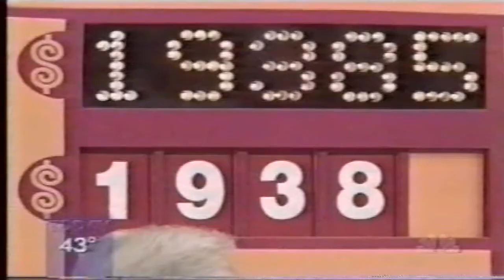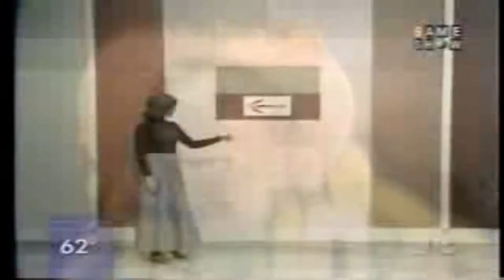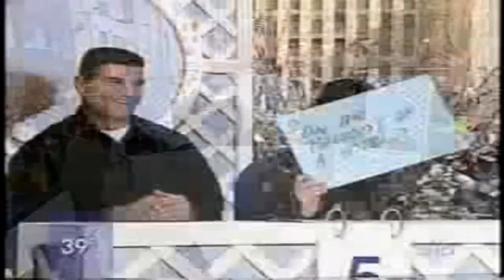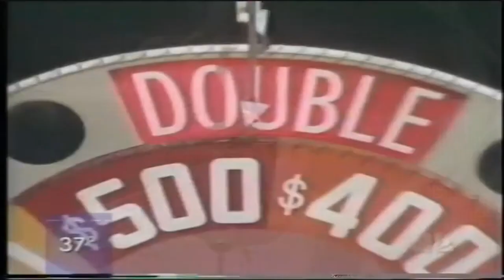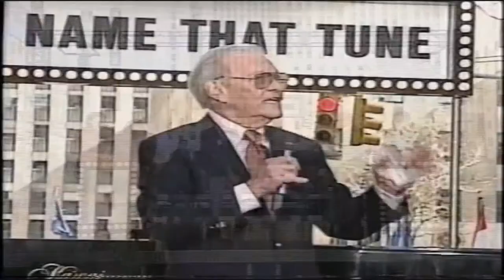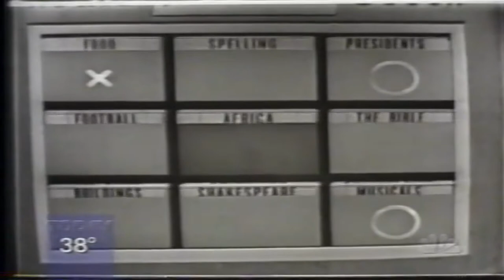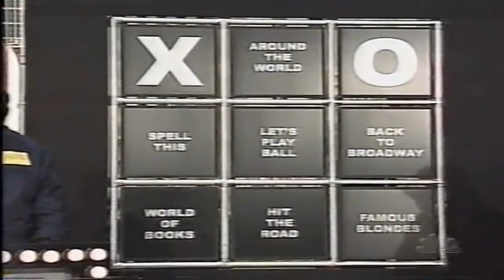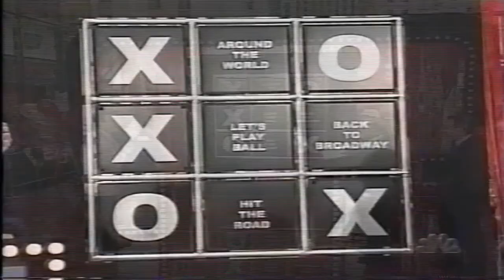TODAY (2002) Game Show Legends Week Highlights